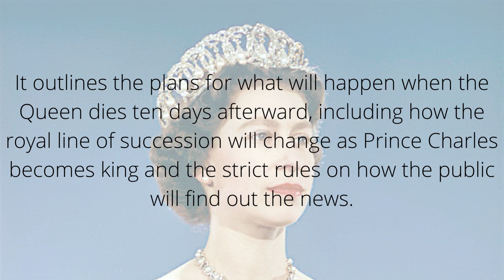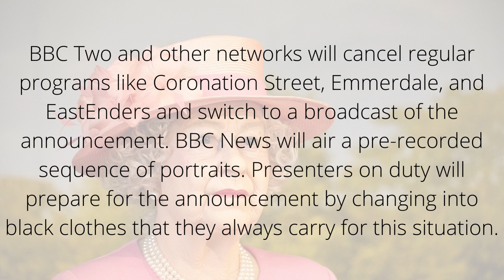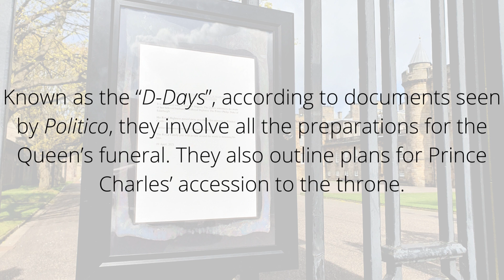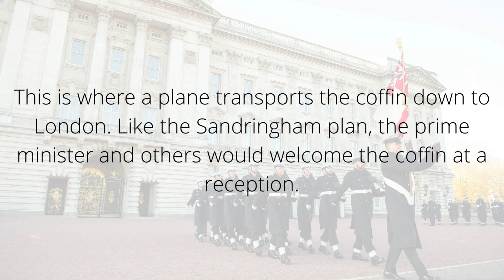What Will Happen If Queen Elizabeth II Dies? - D' facts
What Will Happen When Queen Elizabeth II Dies?

Ref:
What will happen when the Queen dies?